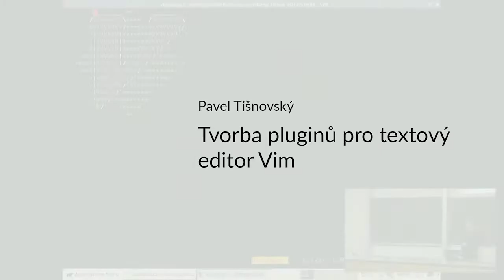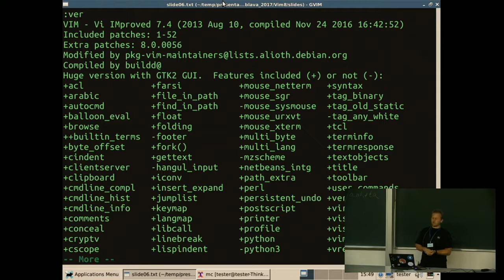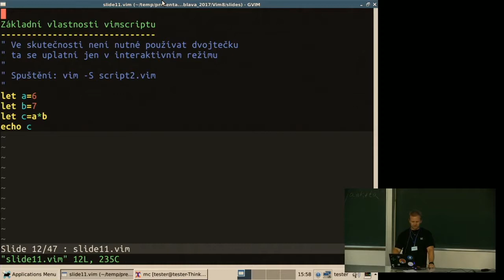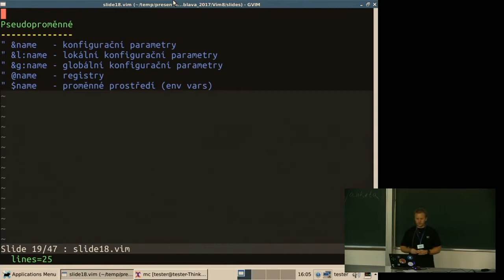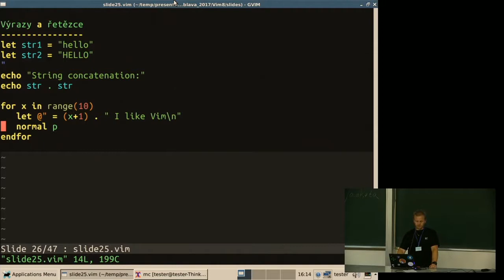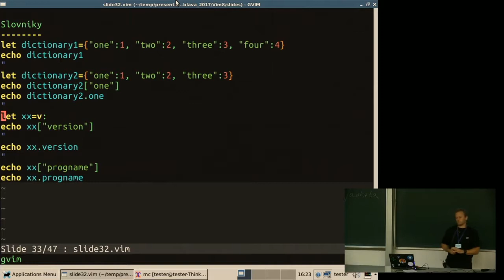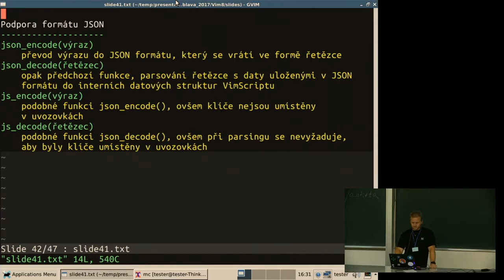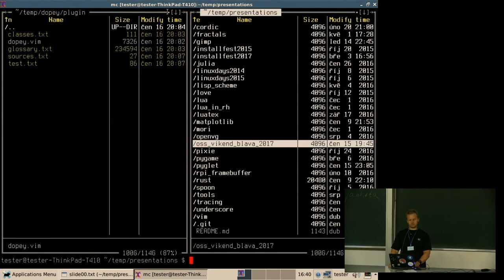Pavel Tišnovský: Tvorba pluginů pro textový editor Vim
Popis základů Vim scriptu (jazyka pro tvorbu pluginů pro Vim). Zmínka o nových vlastnostech Vim scriptu přidaných do Vimu 8. Komunikace mezi Vim scriptem a objekty textového editoru (buffery, okny, registry). Ukázka struktury složitějšího pluginu.